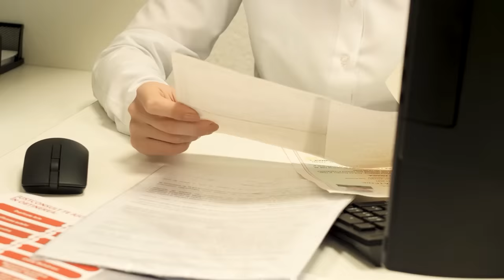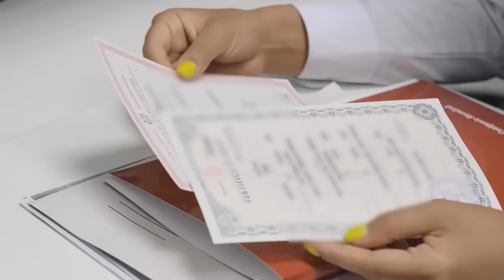S-a căsătorit la 14 ani, iar părinții voiau să-i bage soțul în pușcărie | Monolog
*Partenerul monologului - JustConsult, lider absolut în prestarea serviciilor de redobândire a cetățeniei române și perfectarea actelor românești. DETALII pe

Astăzi la monolog prezint istoria Alionei, care la 14 ani a făcut cunoștință cu un bărbat de care s-a îndrăgostit și fiindcă părinții nu-i dădeau voie să se vadă cu el, ea a fugit de acasă ca să fie împreună. Din cauza aceasta părinții Alionei și-au propus să-l pedepsească pe tânăr și l-au acționat în judecată.